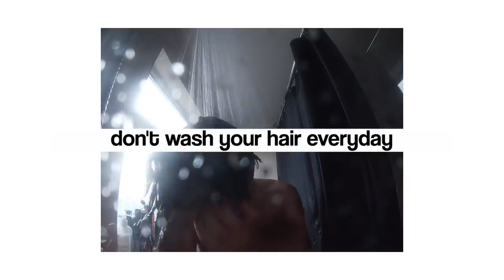5 Hair Tips I Wish I Knew Sooner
What tips do you wish you knew sooner?

say hi over on instagram @lucazadeee

BIG LOVE,
LUCA
XXX